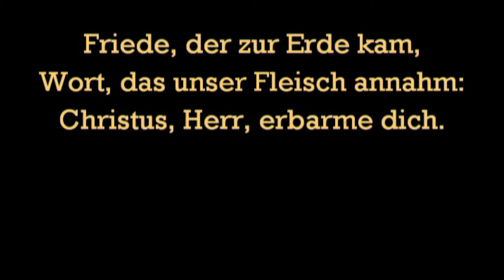Gott des Vaters ewger Sohn - GL 160